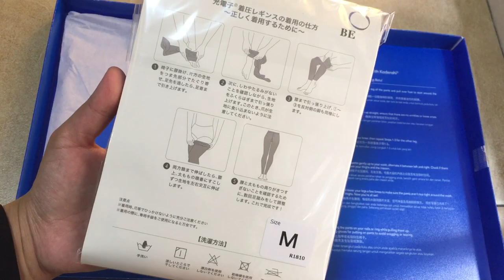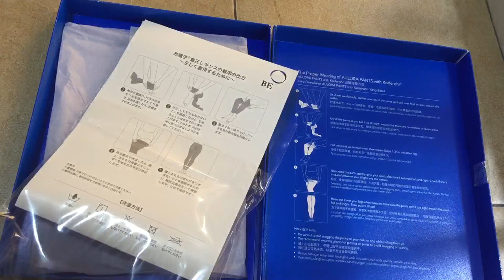Unboxing Aulora KODENSHI Pants 💕💕💕